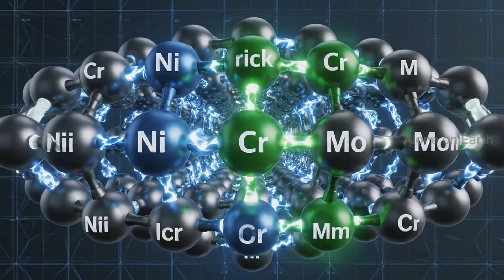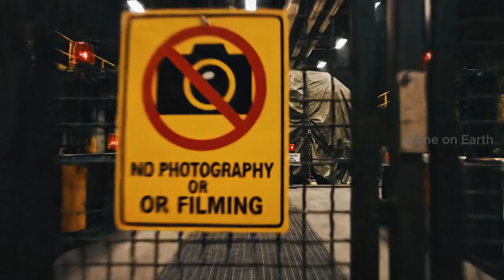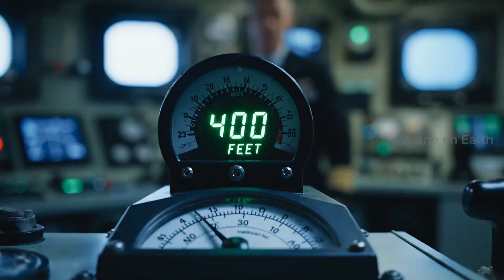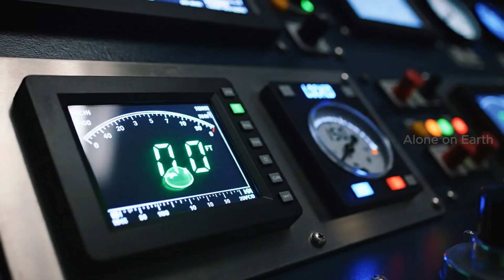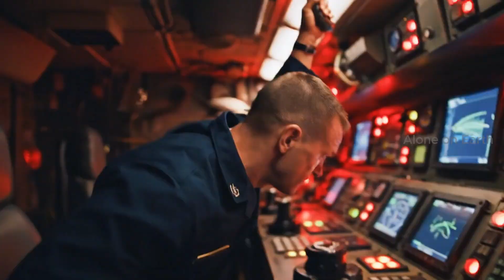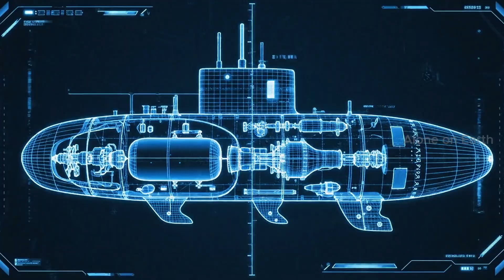Inside the special factory:Production of the U.S. Ohio-class guided-missile submarines(Full Process)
This video presents a detailed, technical documentary-style recreation of the construction, configuration, and operational simulation of an Ohio-class SSGN submarine.
The content focuses on industrial processes, naval engineering, and safety procedures — without depicting or promoting real-world conflict.

Viewers will follow the full lifecycle of a modern underwater megastructure:

From HY-80 steel cutting, rolling, welding, and CNC precision shaping

To the installation of the reactor module, turbines, propulsion shaft, and internal structural frames

Integration of sonar systems, navigation electronics, ventilation, hydraulic, optical, and electrical networks

Simulated diving operations, emergency procedures, and technical performance evaluations

Cinematic 3D reconstructions of onboard systems, sonar operations, and deep-sea maneuvering

The video is fully intended for educational, scientific, and engineering purposes, showing how large-scale naval technology is built and tested in controlled environments.

No political claims, no real-world conflict simulation, and no interpretations of military intent are included.
The sole objective is to explain the engineering, structure, and operational principles behind a complex submarine platform through a neutral documentary lens.

If you enjoy naval engineering, mechanical systems, industrial production, and large-scale technical documentaries, this video is crafted for you.